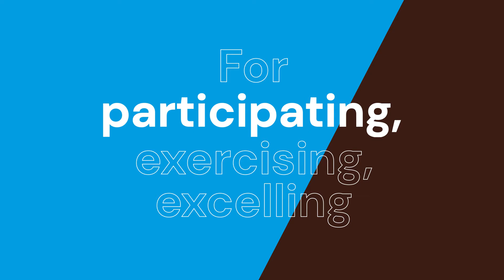Hello ! Sport at the University of Bordeaux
A strong collective identity, united by a shared kit, a drive to work hard, passion and commitment. Share the values of university sport, whether it’s in competition, training or simply as a leisure activity. And with nearly 50 sports offered, you’ll have a blast!